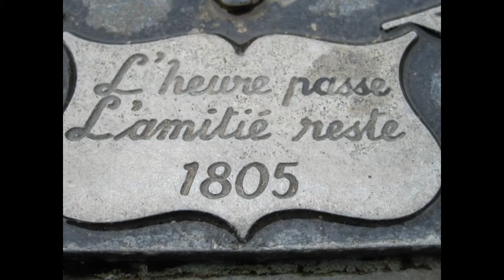Cover Of Toys by Frost* Ultracolours Studio Diary 1. (Full track at the end)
All instruments played and arranged by Cameron Conner (Age 13).
Full songs at the end of the video.
Still working on lots of his own stuff.
See @Ultracolours facebook page.